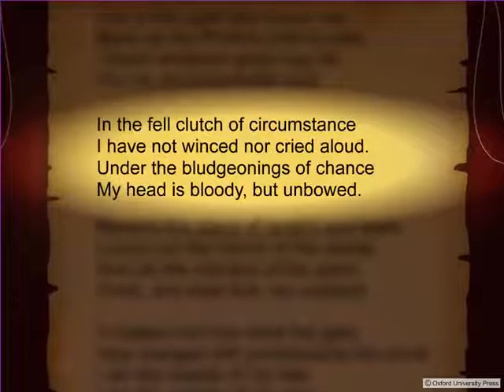Invictus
Oxford, English,
Mulberry, Course Book 8